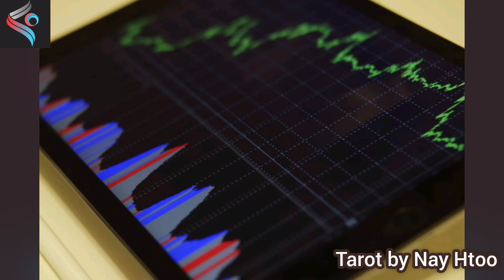ဒီဇင်ဘာလအတွင် တားရော့ ဆရာနေထူးရဲ့ ထူးခြားတဲ့ ဟောစာတမ်း